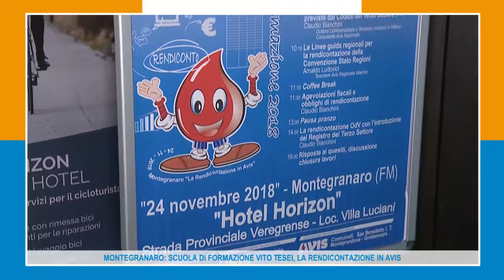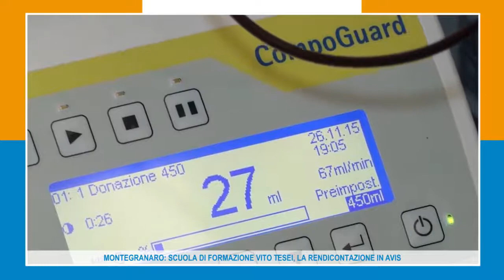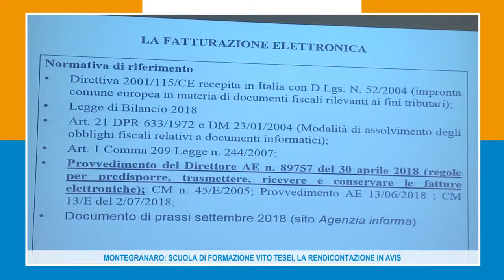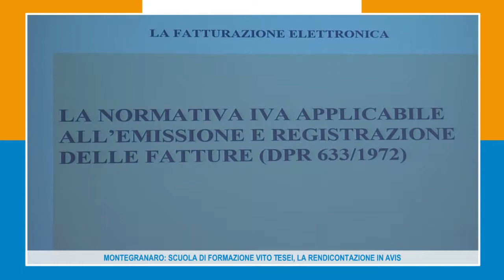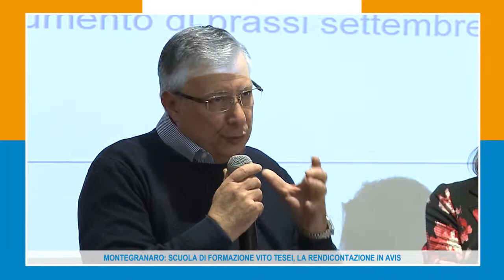MONTEGRANARO: SCUOLA DI FORMAZIONE VITO TESEI, LA RENDICONTAZIONE IN AVIS 24-11-18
L'ultimo appuntamento per il 2018 organizzato dalla Scuola di Formazione "Vito Tesei" Avis Regionale Marche, si è svolto a Montegranaro presso l' Hotel Horizon e ha trattato il tema "La rendicontazione in Avis". Si è trattato di un incontro utile ad approfondire le novità fiscali e amministrative previste dal codice del terzo settore.